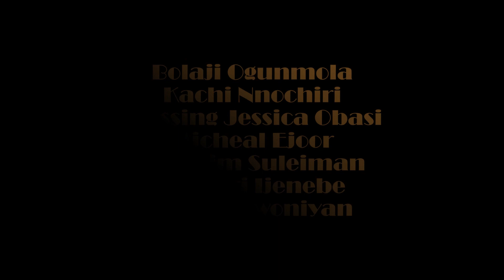True colors teaser |Ibrahim Suleiman| Kachinnochiri|Bolaji Ogunmola